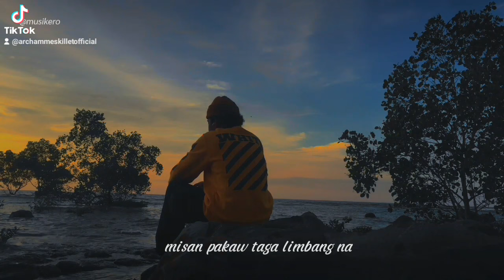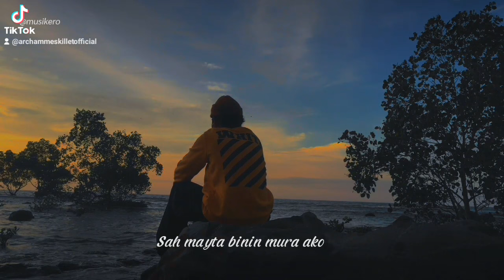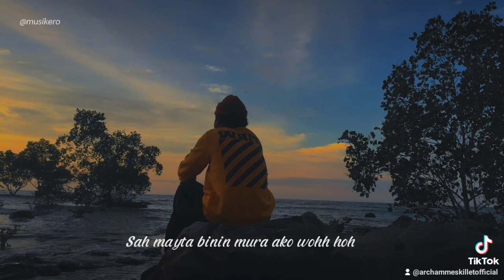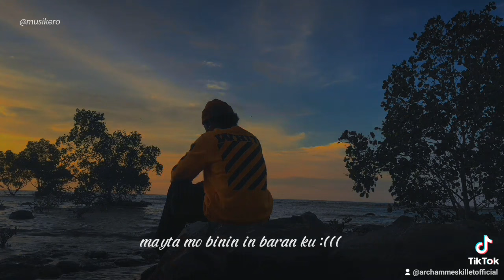BININ MURA AKU // Shrt cover by : Archamme skillet 🖤😊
masakit pa daing ha palih